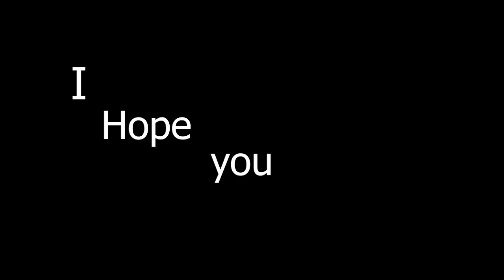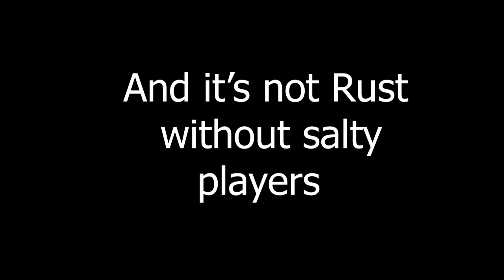Modern Warfare 2020 Rust.exe